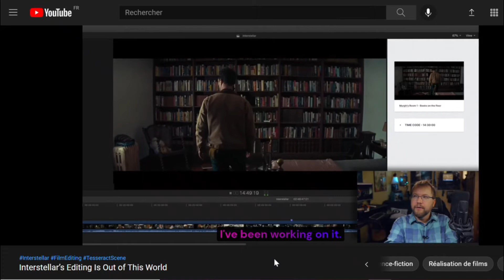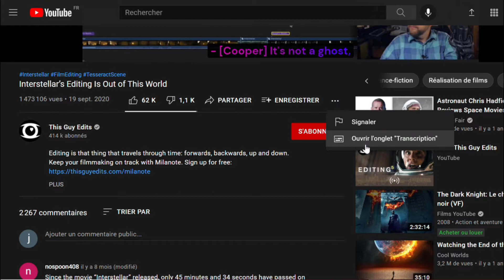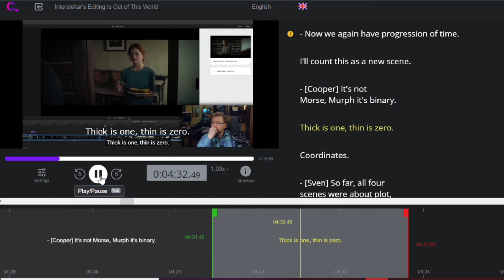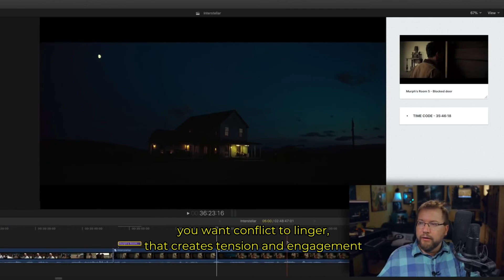How to Download and Edit YouTube Captions & Subtitles ?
Since 2010, YouTube automatic subtitling has greatly improved, so it has never been easier to get free subtitles from your favorite videos.

But how to extract the automatic transcription from YouTube and get a proper subtitle file from it ?

In this video, we’re going to show you how you can manually and automatically get high-quality subtitles from the popular video platform.

00:00 Intro
00:42 Manual YouTube Subtitles
02:22 Downloading Automatic YouTube Subtitles
02:53 Editing YouTube Subtitles
03:45 Ending

Made with Filmora Wondershare.